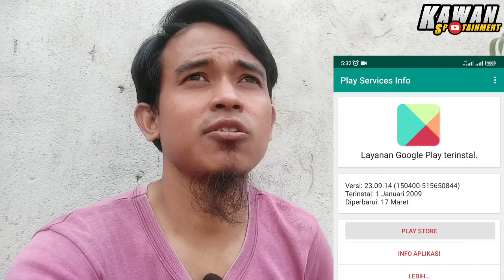Langkah" Ampuh Awal Untuk Akun Gojek Yang Baru Online Lagi Setelah Sekian Lama. Simak Sampai Selesai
Langkah" Ampuh Diawal Untuk Akun Gojek Yang Baru Online Lagi Setelah Sekian Lama. Simak Sampai Selesai